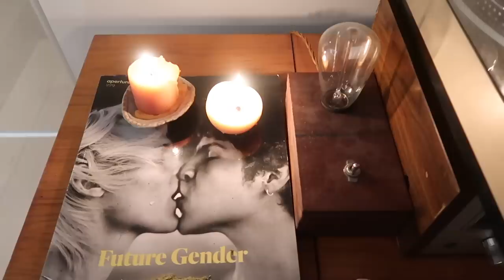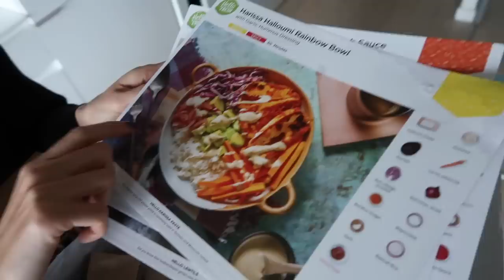Cozy Winter Day Routine | Couple Edition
Spend a cozy winter day routine back in Canada with us!
We've been back in Toronto for a bit over a month now so we thought we'd show you how we like to spend these gloomy days back in the big city!